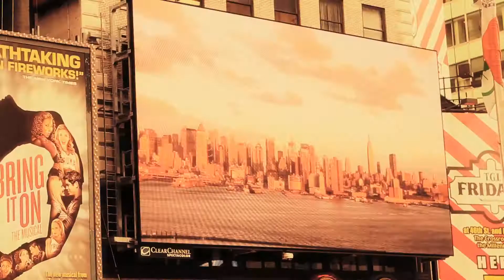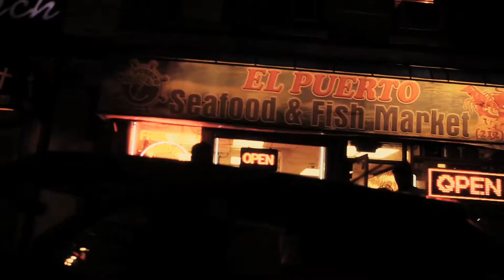Tron - "love" (Directed by David Williams)